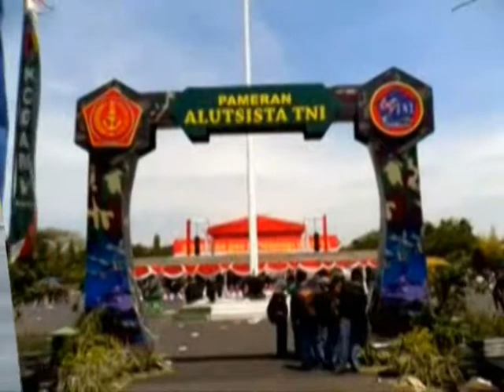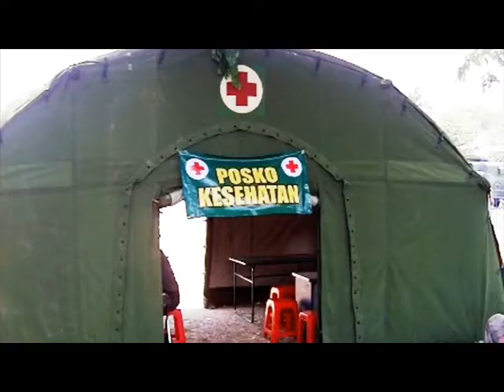" Bersama Rakyat TNI Kuat " HUT TNI dan Cinta Negri Indonesia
Cintailah Negeri Sendiri jangan pernah terbujuk rayuan untuk hijrah ke negeri orang. ?